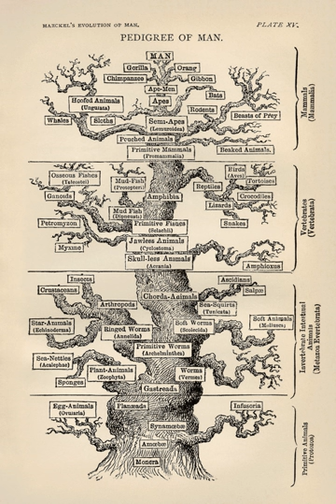Bionanoscience | Wikipedia audio article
00:02:42 1 Terminology
00:04:31 2 Concepts
00:06:42 3 Applications
00:07:17 3.1 Nanomedicine
00:08:41 3.2 Nanobiotechnology
00:12:25 3.3 Bionanotechnology
00:14:03 3.4 Agriculture
00:17:00 4 Tools
00:17:44 5 See also

- Socrates

SUMMARY
Nanobiotechnology, bionanotechnology, and nanobiology are terms that refer to the intersection of nanotechnology and biology. Given that the subject is one that has only emerged very recently, bionanotechnology and nanobiotechnology serve as blanket terms for various related technologies.
This discipline helps to indicate the merger of biological research with various fields of nanotechnology.  Concepts that are enhanced through nanobiology include: nanodevices (such as biological machines), nanoparticles, and nanoscale phenomena that occurs within the discipline of nanotechnology. This technical approach to biology allows scientists to imagine and create systems that can be used for biological research. Biologically inspired nanotechnology uses biological systems as the inspirations for technologies not yet created. However, as with nanotechnology and biotechnology, bionanotechnology does have many potential ethical issues associated with it.

The most important objectives that are frequently found in nanobiology involve applying nanotools to relevant medical/biological problems and refining these applications.  Developing new tools, such as peptoid nanosheets, for medical and biological purposes is another primary objective in nanotechnology. New nanotools are often made by refining the applications of the nanotools that are already being used. The imaging of native biomolecules, biological membranes, and tissues is also a major topic for the nanobiology researchers. Other topics concerning nanobiology include the use of cantilever array sensors and the application of nanophotonics for manipulating molecular processes in living cells.Recently, the use of microorganisms to synthesize functional nanoparticles has been of great interest. Microorganisms can change the oxidation state of metals. These microbial processes have opened up new opportunities for us to explore novel applications, for example, the biosynthesis of metal nanomaterials. In contrast to chemical and physical methods, microbial processes for synthesizing nanomaterials can be achieved in aqueous phase under gentle and environmentally benign conditions. This approach has become an attractive focus in current green bionanotechnology research towards sustainable development.